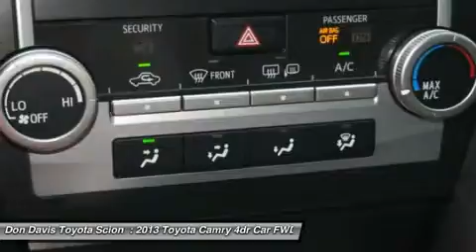2013 TOYOTA CAMRY Arlington, TX W35928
2013 TOYOTA CAMRY Arlington, TX
Stock# W35928

1661 Wet N' Wild Way